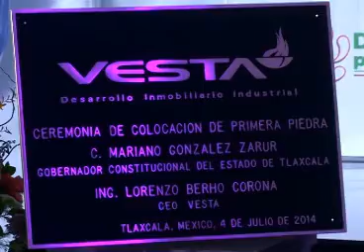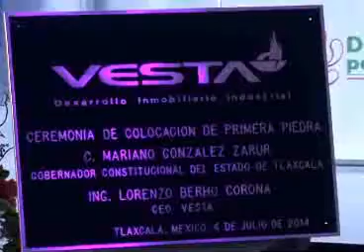Coloca "Vesta" primera piedra en CIX Huamantla